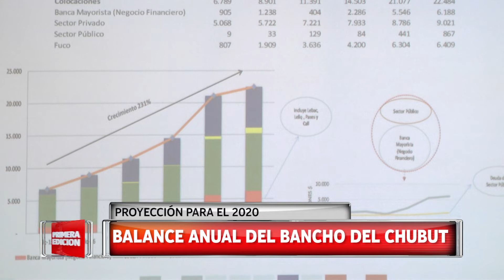Balance anual del Banco del Chubut.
Informe: Silvio Vega.
Nota: Julio Ramírez, director del Banco del Chubut.